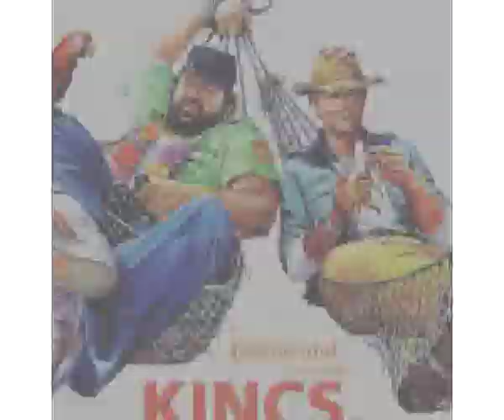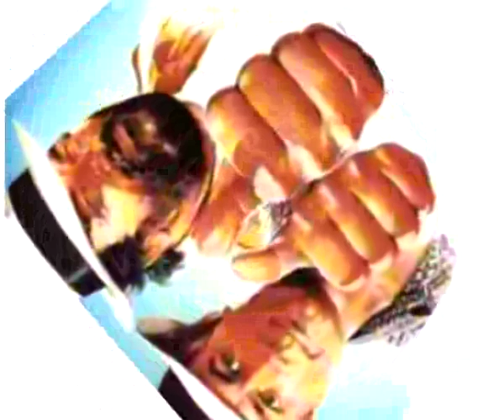Movin Crusin - Kincs Ami Nincs Remix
Sonic Entropy
Kincs Ami Nincs Remix
[Happy Hardcore / Rave]

az eredeti dal címe:
The Fantastic Oceans - Movin' Cruisin'